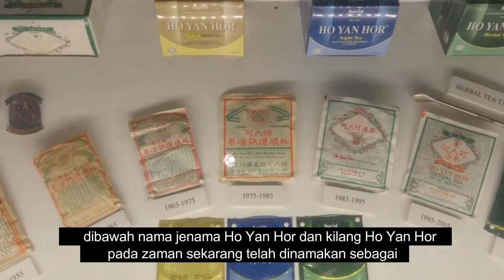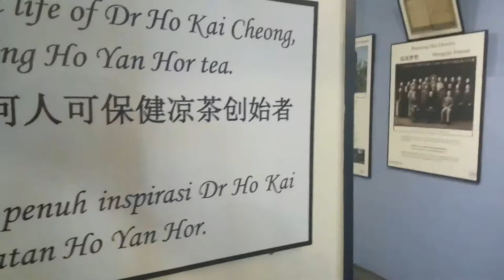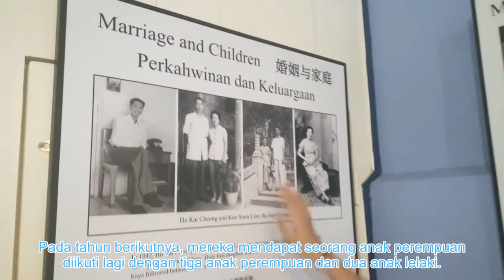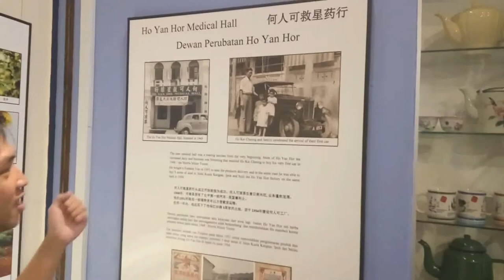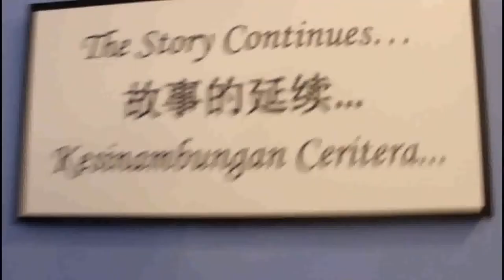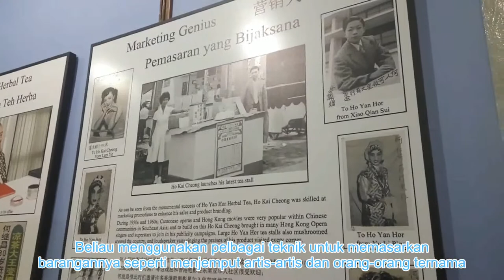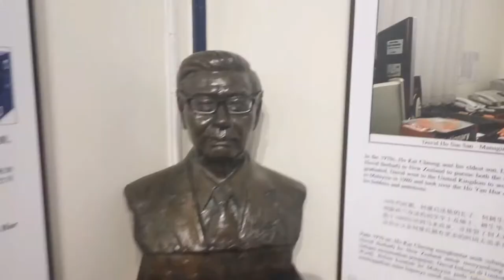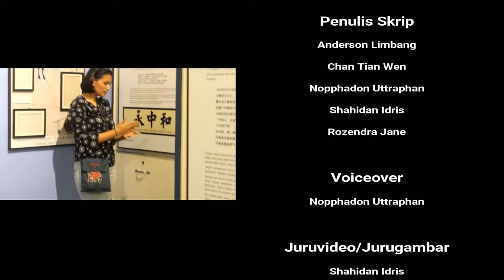TITAS UTP SEPTEMBER 2017 TOKOH DARI PERAK ( Dr Ho Kai Cheong )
This video is part of UTP Etnik MPU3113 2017 project.

Topic : Tokoh Perak

Members :
1. Nopphadon Uttraphan A/L Visitd (24988)
2. Rozendra Jane binti Robindran (25271)
3. Anderson Limbang (25451)
4. Shahidan Idris (25204)
5. Chan Tian Wen (25298)